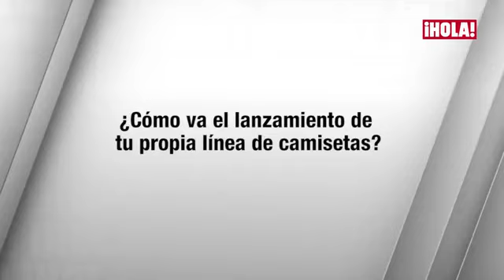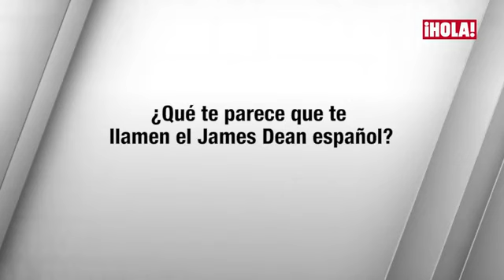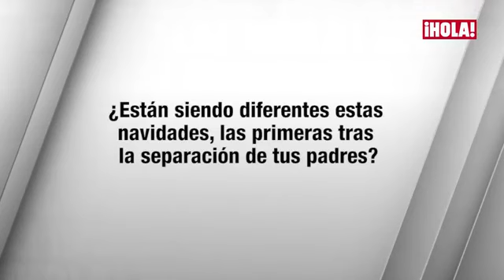Pepe Barroso En Hola responde a las Preguntas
Instagram pepebarrosojr